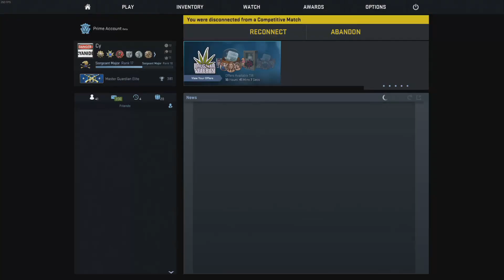CSGO Best Moments Weekly | No. 1 | ELEAGUE TV, Vince, fl0m, Starladder_CS_en, BergIncFilm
The streams that make this video possible:

00:03 | ELEAGUE TV - They missed their smoke!

00:09 | Vince - Vince pays for QBF prediction

01:09 | fl0m - nope

01:24 | Starladder_CS_en - Happy - 3 M4A1-S kills on the bombsite B retake (3vs3 post-plant situation)

02:09 | Starladder_CS_en - ScreaM - 4 M4A1-S HS kills on the bombsite A defense (vs pistols)

02:51 | BergIncFilm - Jordan - Oops

03:20 | RandomRambo - temwar

03:51 | ELEAGUE TV - Stewie is God

04:27 | hazed - hazed sick flickshot

04:57 | ELEAGUE TV - .

05:23 | Starladder_CS_en - bot sixer

05:53 | Starladder_CS_en - XANTARES - 3 M4A4 HS kills on the bombsite A defense (vs mostly upgraded pistols)

06:41 | JASONR - What what's wrong with my mic?

06:52 | ELEAGUE TV - Stewie almost does it

07:36 | CyanidePlaysGames - LUL

08:36 | Starladder5 - hAdji - 3 AK kills on the bombsite A offensive

09:01 | TheWhiteBombo - How the hell did he get there!?!?!

09:15 | ELEAGUE TV - Stewie missed clutch

09:51 | ELEAGUE TV - Guardian killin it!

10:23 | Pjeh - pOWERKA

🤖  Music Credits

Mike Morasky - Counter-Strike: Global Offensive Theme
Counter-Strike - Global Offensive Soundtrack

Gamebot CSGO is the best place to watch the latest and greatest Counter Strike moments from around the globe. We feature highlights from competitive tournaments like IEM, ELEAGUE, and ESL Pro League, and your favorite teams like SK, Fnatic, Natus Vincere, Gamers2, EnVyUs, Virtus, NiP, Liquid, Dignitas, OpTic, TSM, C9, and Astralis We upload new CSGO videos daily, so check back for new moments!

🤖  Counter Strike: Global Offensive, ya heard!?

Counter-Strike: Global Offensive (abbreviated as CS:GO) is a multiplayer first-person shooter video game developed by Hidden Path Entertainment and Valve Corporation. Counter-Strike: Global Offensive was released for Microsoft Windows, OS X, Xbox 360, and PlayStation 3 in August 2012.

Players play as one of two teams; the Terrorists or the Counter Terrorists, with both teams having different objectives: the Terrorists' being to plant the bomb and have it explode or to protect the hostages, depending on the map, and the Counter-Terrorists' being to prevent the bomb from being planted and exploding, or to rescue the aforementioned hostages.

There are six different gamemodes in CS:GO. These consist of Competitive, Casual, Arms Race, Demolition, Deathmatch, and Weapons Course.

One of the most major additions to the game post-release was the "Arms Deal" update. It added skins - cosmetic weapon finishes. These items were then obtainable via unboxing them by purchasing and using in-game items called keys.

A number of professional esports organization with Counter-Strike teams announced the formation of a trade union that set several demands for future tournament attendance. Among the teams that were announced were Natus Vincere, Team Liquid, Counter Logic Gaming, Cloud9, Virtus.pro, Team SoloMid, Fnatic, Ninjas in Pyjamas, Titan, and Team EnVyUs.

Gamebot is your destination for the best highlights of all the top video games. We produce next-day highlights from top Twitch streams and competitions worldwide for many different esports. We feature all sorts of acronyms, like MOBA, FPS, MMORPG, RPG, RTS and BBQ. The Gamebot